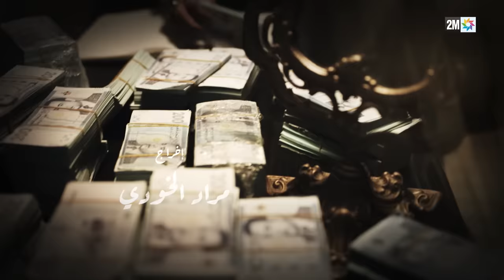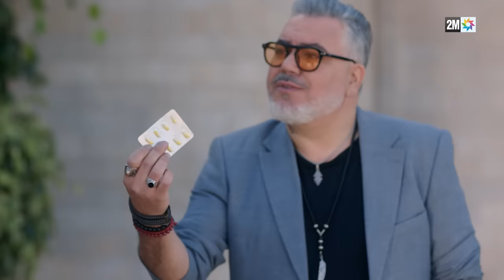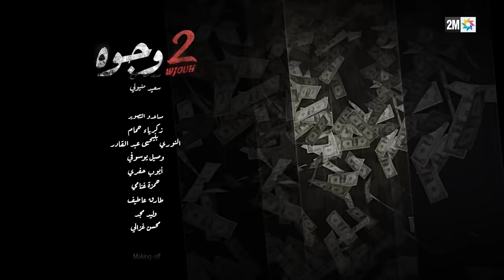برامج رمضان : 2 وجوه - الحلقة 07